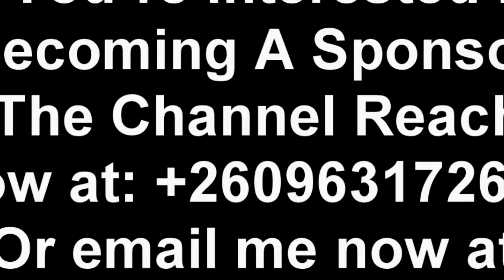UPND Cadres Attack Edgar Lungu “Breaking News” PF SG Nakachinda Reacts “Watch This”